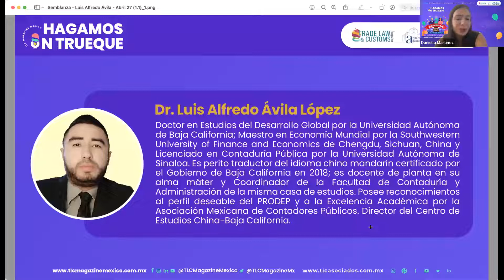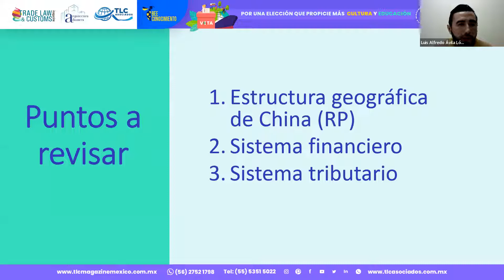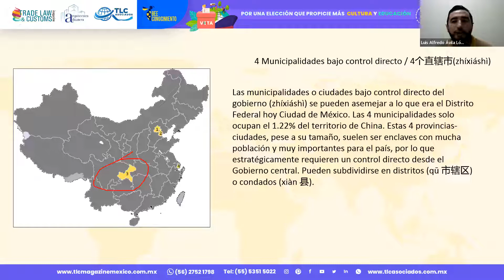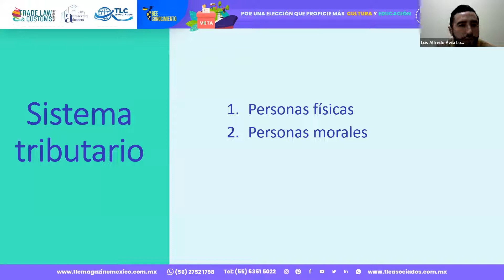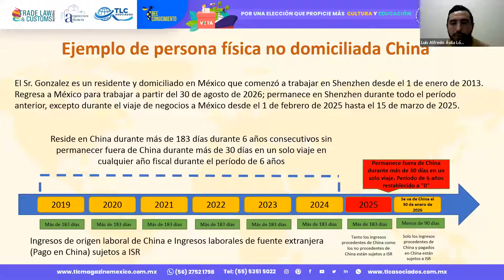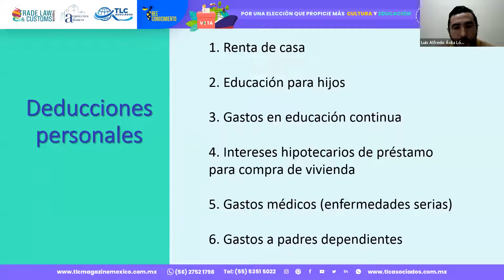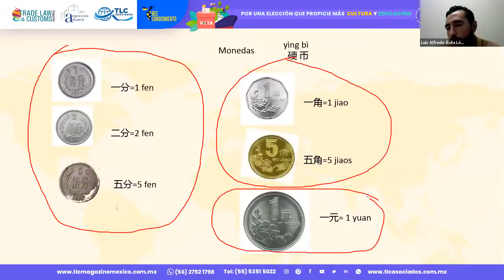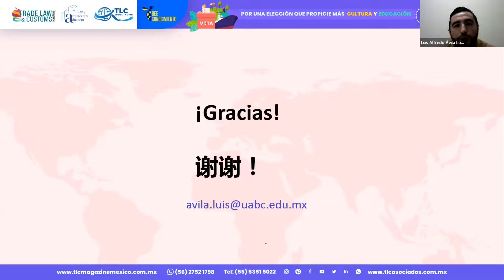Episodio 315. Los Puntos finos del entorno de los negocios en China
Hagamos un Trueque. Episodio 315. Los Puntos finos del entorno de los negocios en China por el Dr. Luis Alfredo Ávila López.

Prepárate para conocer "Los Puntos finos del entorno de los negocios en China" 🇨🇳 en este Trueque a cargo del Dr. Luis Alfredo Ávila López, Director del Centro de Estudios China Baja California y además es Catedrático de Trade & Law College – CUEJ Baja California.